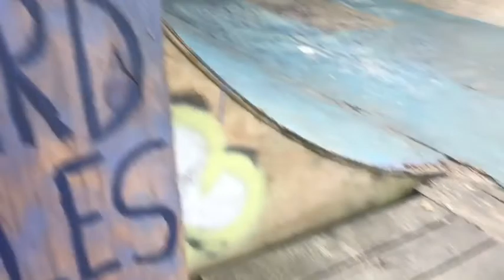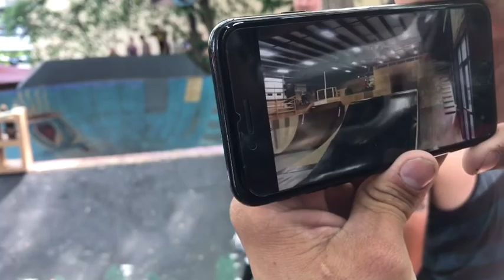RIP Back ally bikes (lost footage)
This was the last jam at back ally bikes